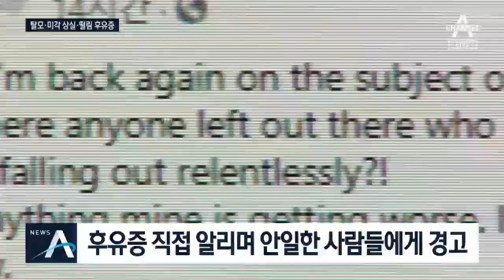탈모·미각 상실…생존자들이 경고하는 코로나 후유증 | 뉴스A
“나는 젊으니까 괜찮을 거다.“ “걸려도 감기 정도겠지” 생각한다면 오산입니다. 코로나 19에 감염됐다 퇴원한 사람들이 겪는 고통을 들어보면 탈모 미각상실에 손발 떨림까지 ‘완치’란 말을 섣불리 쓸 수 없겠다는 생각이 들 정돈데요. 미국 상황을 윤수민 특파원이 전해 왔습니다.

[리포트]
 덜덜덜 팔이 떨리고

제대로 서지 못할 만큼 다리도 흔들립니다.

 눌렸던 살이 본래 모습으로 돌아오지 않고, 피부엔 붉은 혈점도 보입니다.

 코로나19에 감염됐다 회복한 사람들이 '코로나 생존자'라는 제목으로 올린 후유 증세들입니다.

 폐 질환은 물론 근육이 약해지고, 머리가 한 웅큼 빠지는 등 증상도 다양합니다.

[조애니 매코니 / 코로나19 회복자]
"저는 목 감기, 미열, 몸살, 가벼운 기침, 심한 고혈압 증상이 있고요. 미각과 후각을 잃었고, 숨쉬기도 힘듭니다."

 회복 후에도 만성피로 등으로 일상생활을 제대로 못한다고 호소하는 사람도 있습니다.

[데비 패터슨 / 코로나19 회복자]
"여전히 숨이 가쁘고 기침이 나와요. 거의 매일 피로감을 느끼고 현기증, 두통에 시달리죠."

 SNS를 통해 현재 겪는 일들을 공유하고 있는 이들은 증상이 평생 지속될 수 있어 더욱 두렵습니다.

[레이시 메티시 /코로나19 회복자]
"이 모든 고통들 때문에 악몽같은 시간이었습니다. 너무 무서웠고, 지금도 분명 계속해서 영향을 주고 있어요."

 의사들도 호흡기 질환에만 집중됐던 증상들이 회복 후에는 더 다양하게 후유증으로 나타난다고 경고합니다.

[피터 호테즈 / 베일러 의과대학 교수]
"처음에는 호흡기 질환에만 집중되어서 증상이 나타났는데 이제는 그것보다 증상이 훨씬 더 복잡해졌습니다."

 코로나19 감염으로 끔찍한 악몽을 겪었던 생존자들은 끝나지 않는 고통들을 알리며 방역 지침을 무시하는 시민들에게 경고의 목소리를 전합니다.

미국 캘리포니아에서 채널A 뉴스 윤수민입니다.

영상취재 : 최춘환(VJ)
영상편집 : 구혜정

〈평일〉
08시 00분 라디오쇼 정치시그널 (유튜브 라이브)
08시 50분 김진의 돌직구 쇼
10시 20분 김진의 더라방 (유튜브 라이브)
12시 00분 뉴스A 라이브
15시 50분 강력한 4팀
17시 20분 뉴스TOP10
19시 00분 뉴스A

〈주말〉
12시 00분 토요랭킹쇼·뉴스A 라이브
17시 40분 뉴스TOP10
19시 00분 뉴스A